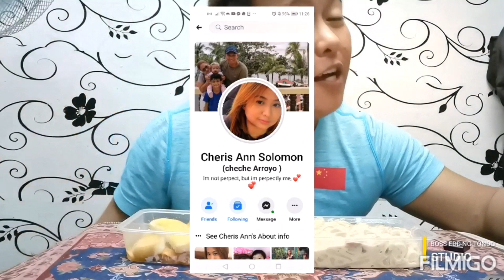CARBONARA AND LASAGNA (ala Cheris Ann Solomon) FULL REVIEW 😍😍😍😍😍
Thank you so much for your Trust madam Cheris ann Solomon. Sa tiwala n binigay nio pra sa Food taste ng tinda nyo. Hope n lht tyo ay umunlad at lumago. God bless uss all.